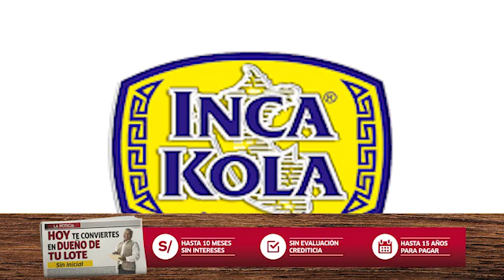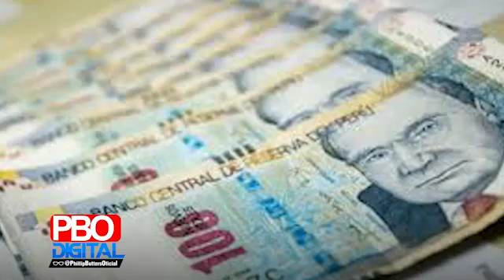No todos los empresarios son delincuentes como Banchero Rossi